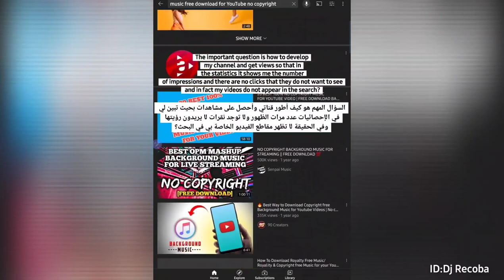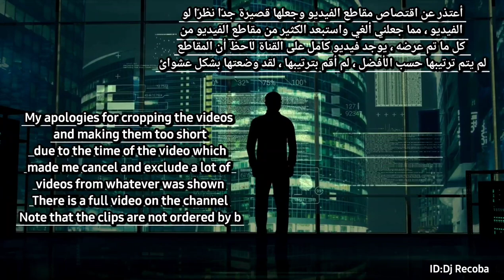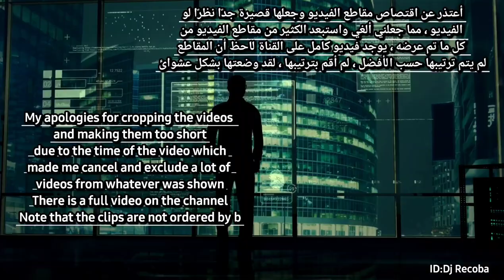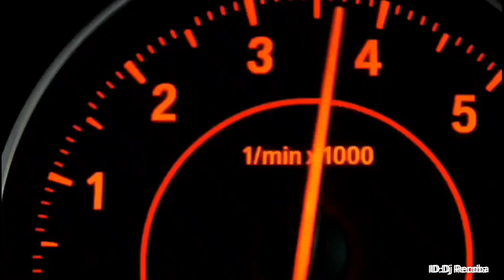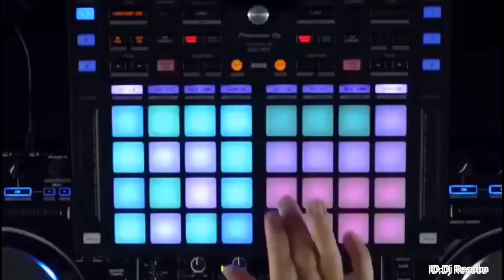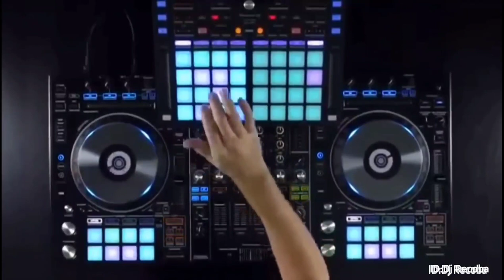Video explaining injustice, violation and refusal to help me technical support YouTube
I am facing many problems that broke my channel with providing all the evidence and documents that prove that there are problems that need to be fixed and an unresolved problem after explaining the problems and asking for help and solving the mentioned problems. To solve a problem and send them guides, they send me a direct link to the YouTube community FAQ and say we helped you submit the forum link? Like I don't know a forum, I know a way to get guidance, I don't need any learning and asked to know the right way to make a video or how to write a title or description for a video. I know all this and abide by all YouTube guidelines and policies. There is no violation and all settings are correct. I translated the title and description from Arabic, English and Hindi. It is absolutely clear that the video did not spread and was confined to one locally in Kuwait, and does not spread geographically in the world. That is why I always suffer from low video views due to lack of popularity, I provide exclusive videos and remixes of English, Arabic, Asian and Latin songs, links to playlists of dance videos, car videos, comedy videos, background videos Musicals, and all of them I put a free download link. My channel contains a library of many genres and categories of music and everything related to music from exclusive and popular songs and videos. How do you want to convince me that the maximum viewership is 80 to 100 views? That people do not want and do not want to see my content and all my videos, they are not attracted to it with all the temptations and advantages that I give them for free, they do not get clicks or views? As you know, there is no channel that you won't find if you search on YouTube or a channel that offers better than my content, what video or channel you give is better than me shows me in stats how many impressions and few clicks you convince me it's correct, with tempting offers and free features Modify the new and popular songs and download link because it is free no copyright please pay attention (I don't give them static images) but I show them vibrant and exciting animated videos. Believes. It is impossible to watch free and exclusive offers and features, not even curiosity. I look at it? How does this happen!!

≫≫≫⫸ Search words ⫷ ≪≪≪
music download free mp3 songs
tubbily mp3 music download free mp3 songs
how to download from YouTube
download video from YouTube
download music for free
free mp3 music download
YouTube free music download
mp3 song
download song
clips music
disco music no copyright
music downloader
Club Mix 2021
dance video
video dance
music video